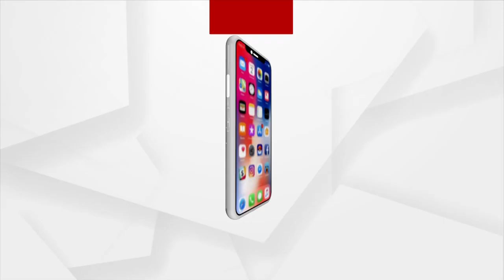Team 'Kuttey' Hosts Special Screening For Their Friends From Industry